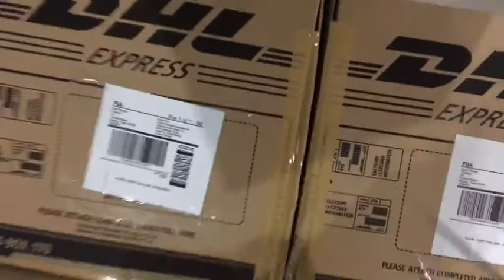March 12, 2560 BE